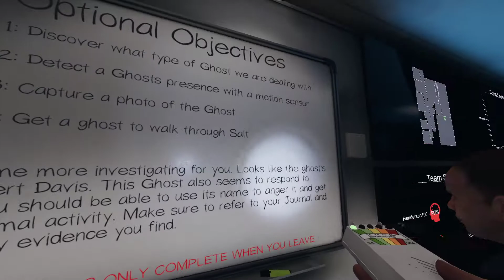Phasmophobia #2 (w/ the OG Jesuit Boiz) | Literal Ghost Shittery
This Ghost wasn't the scariest thing on the hunt.